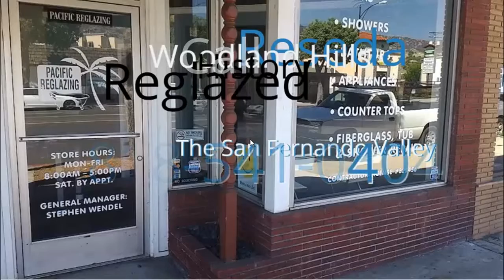Bathtub Reglazing Reseda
Find Bathtub Installers in Reseda, CA to help you Install or Replace a Bathtub. All Reseda contractors are prescreened.
Here at Surface Solutions LLC we specialize in providing bathtub refinishing & modification, countertop resurfacing and tile installation services to the greater
Professional Tub Reglazing and Tile Reglazing. We Service Homes, Apartments, Motels and Hotels. Licensed and Bonded Established in 1985
Occupational Health Hazard Alert Methylene Chloride in Paint Strippers and Bathtub Refinishing Methylene chloride is dangerous… There are safer alternatives!
We are the best value in bathtub Re glazing, Refinishing,sinks,counters
Bathtub Reglazing - your tub can look great again. Your tub can be clean , white , and shine again - refinish it - Call Mario : . tubs bath bathtubs reglaze reglazer
Services Bathtub Reglazing. Bathtub Reglazing /Refinishing / Resurfacing – Porcelain Tub Refinishing – Cast Iron Bathtub Refinishing – Acrylic Tub Refinishing
Bathtub Reglazing and Resurfacing. Bathtub resurfacing and tub reglazing in Indianapolis involves replenishing an old or damaged bathtub so that it looks brand new.
ProTub Refinishing is your best choice for an experienced Southern California Refinishing & Reglazing Service.
Bathtub Reglazing Los Angeles residential and commercial bathtub efinishing in Los Angeles. Reglazing surfaces repair
Expert Bathtub Refinishing In Fox Valley & Chicago. Bathtub refinishing (also called bathtub reglazing) is an economical alternative to completely replacing your old
Bathtub Resurfacing Reseda; CochranMickels Self Employed Business Owner; Taxes Cracking Your Nest Egg? Retirement Planning and Your Mortgage;  Paving and Landscaping.
Since 1971, North American Polymer Company has been providing professional refinishers with the finest bathtub refinishing products and tile reglazing products.
Bathtub Refinishing New York, NY - tub reglazing experts certified in resurfacing, restoration & repair - fiberglass, acrylic, porcelain, plastic, cast
Cincinnati Bathtub & Tile Reglazing has been family owned & operated in Greater Cincinnati since 1981. I do all of the work myself & I bring the highest level of
WELCOME TO Elegant Bathtub Reglazing. Don't Replace..REGLAZE!!! If you’re looking for high quality and personal service, you’ve come to the right place.
20+ items · Find 21 listings related to Bathtub Reglazing in Tarzana on YP.com. See reviews, photos, directions, phone numbers and more for Bathtub Reglazing …
How to Reglaze a Bathtub How to Reglaze a Bathtub. By: Mary M. Almward . What You'll  Reglazing the bathtub yourself will save you money,
How much refinishing a bathtub should cost. Average costs and comments from CostHelper's team of professional journalists and community of users. Reglazing a bathtub
Please note that BATHTUB REFINISHING, BATHTUB REGLAZING and BATHTUB RESURFACING of a tub are all the same. These terms are just different ways to say …
Home. Services. From new fixtures and hardware to custom showers, vanities and countertops,  Bathroom & bathtub refinishing or reglazing gives you a shiny,
Find Bathtub Refinishers in Reseda, CA. Read Ratings and Reviews on Reseda, CA Bathtub Refinishers on Angie’s List so you can pick the right Bathtub Refinisher the
commercial reglazing. Custom Bath Tub &Tile Reglazers is family owned and operated and has served the Greater Seattle,
One Day Bath has been providing tub cuts, tile reglazing, tub liners, and tub to shower conversation in PA, NJ, New York City & Connecticut for over 15 years.
Bathtub Resurfacing Reseda; Retirement planning scenarios made simple; CochranMickels Self Employed Business Owner; Are You Hurting Today Daily …
Chicago based Cutting Edge Refinishing offers bathtub refinishing, Tile reglazing and other services in your bathroom or kitchen for your sinks, bathtubs, counter tops.

lw.. mv SrUWdu63E9w OsIUYNxG7JI mvend